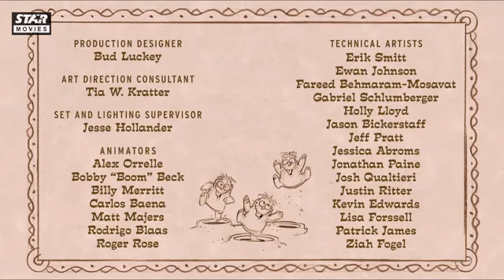Phim Ngắn Pixar: Boundin